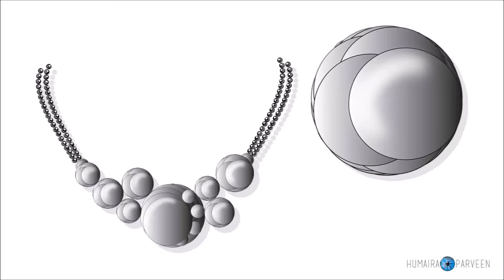Jewelry Design - Necklaces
This collection of drawings contains some design concepts for the necklaces. Drawing necklaces on the tablet gave me opportunity to learn the following
• Rendering of pearls, metals of different colors and gemstones.
• Drawing a mandala in Illustrator by using tools such as Transform and rotate.
• Cohesiveness in the design of a jewelry set which consists of a necklace, earrings and a ring.
I hope you like my designs and please if you have any question leave it in the comment section. Thanks

Credits
Thank you for the music.